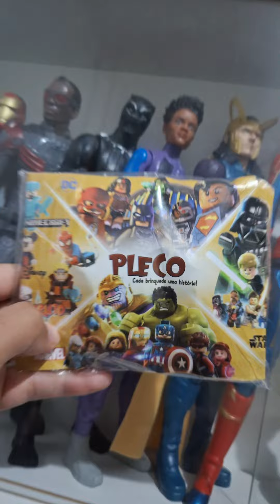Review: Lego dos X-men 🎥🎞🎬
Se quiser adquirir essa coleção 👇🏽

⚠️ Quer ajudar o canal? Doe qualquer valor via pix.

➡️ Meu canal secundário de Live e Gameplay (Mario das Antigas 2.0)

 / fragamario1.  .

Instagram do Mario das Antigas:

 / mario_das_antig.  .

 / mario.fraga1